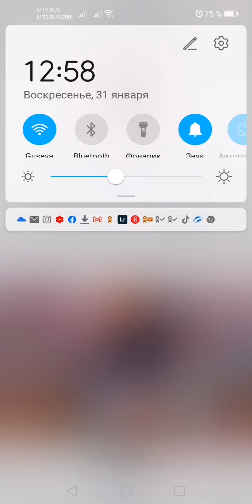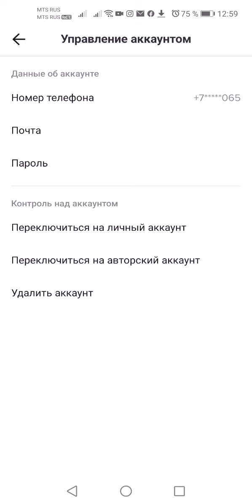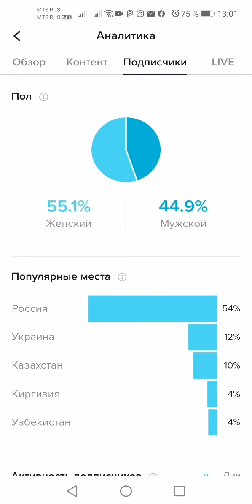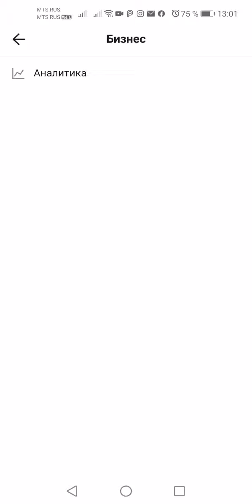Как смотреть аналитику в Тик Ток и для чего она нужна.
Наблюдайте за статистикой  в Pro профиле Тик Ток и попадайте в рекомендации.